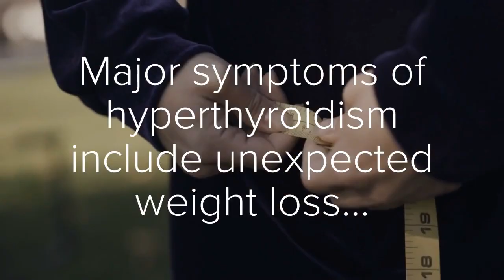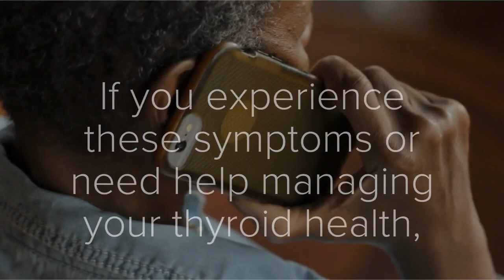Thyroid Awareness Month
The ChartSpan team is tackling Thyroid Awareness Month head-on by customizing our care plans to address and educate on Hyperthyroidism and Hypothyroidism.